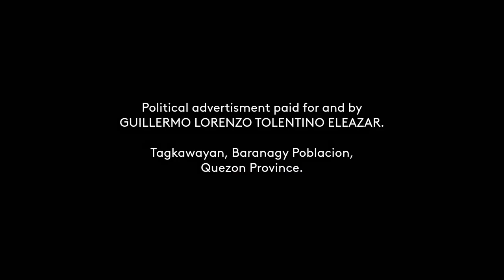ELEAZAR, GEN. GUILLERMO (PDR) Paid Radio Ad March 2022 30s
This was a Political Radio Ad for ELEAZAR, GEN. GUILLERMO (PDR) for his senatorial race. On May 9, find him on number 23 of your ballot, under the SENATOR / VOTE for 12 Section.

DRPS Two 1535: ELEAZAR, GEN. GUILLERMO (PDR) Paid Radio Ad March 2022 30s